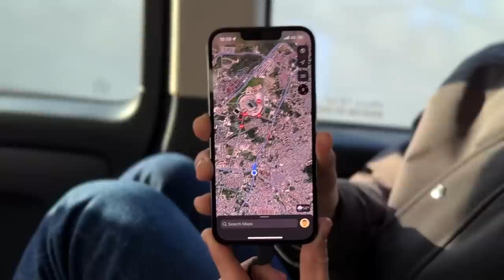MAYHEM in MOROCCO for FLAMENGO vs AL HILAL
Thogden sees Flamengo 2-3 Al Hilal in Tangier, Morocco…

20k likes = I will attend Real Madrid vs Al Ahly tomorrow. 👀